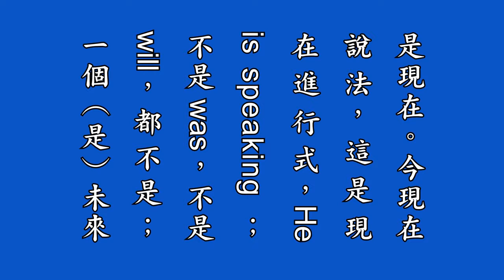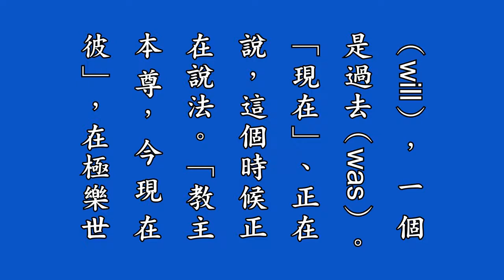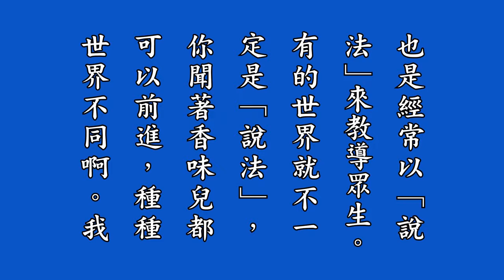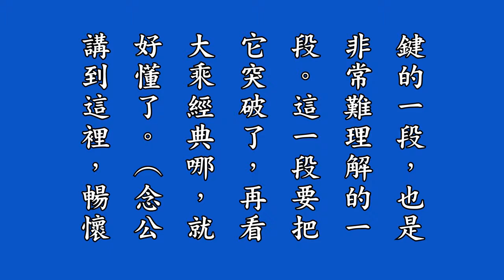淨修捷要報恩談有聲書增訂版 16